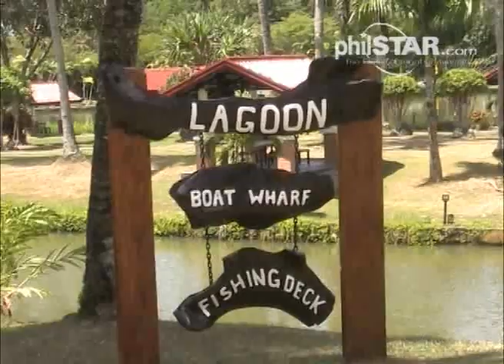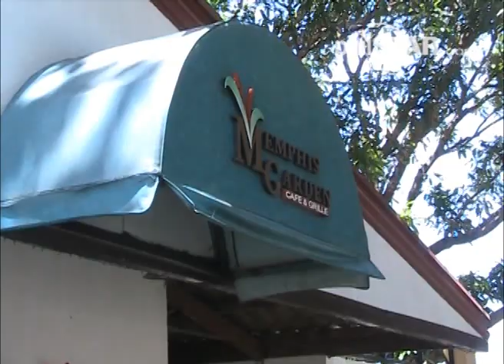A tour of Graceland Estates & Country Club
Graceland Estates & Country Club, which is located in Tayabas, Quezon, boasts nature-inspired amenities and attractions such as a lagoon, swimming pools, outdoor sports facilities among others.